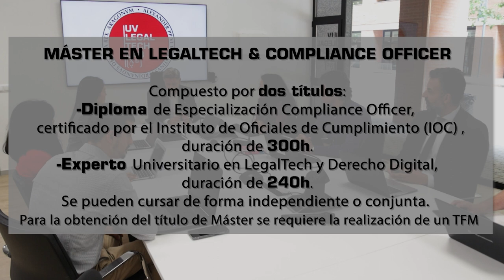Máster en LegalTech & Compliance Officer de la Facultat de Dret-UV. Rafa Marimón.